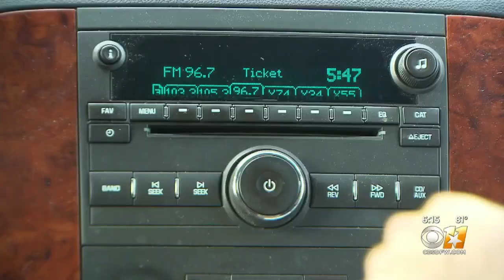Tickets To Final Games At Globe Life Park Still Available, But Not Cheap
After 25 years, the Texas Rangers will move across the street next season to Globe Life Field.